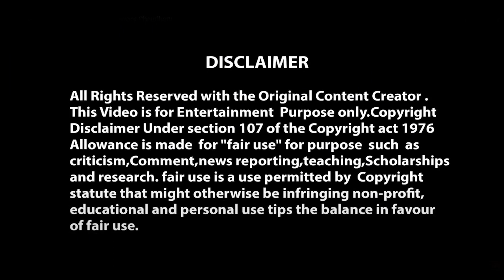Baat Niklegi To Phir by Ramesh Kumar Verma | MSM Karaoke Club | 16th Nov 2023 | Karaoke Night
Original Song Credits:- Baat Niklegi To Phir Door Talak Sing by Jagjit Singh from the album Duniya Jise Kahte Hain

🌟 It was a mesmerizing Ghazal Special Karaoke Night on the 16th of December 2023 at MSM Karaoke Club! 🎤
✨ Everybody Immerse themselves in the soulful tunes and their hearts sung along to timeless Ghazals.

Join us now to enjoy the Karaoke Night with MSM Karaoke Club.

Highlights of the Event:
🍲 Indulge in a delightful spread of snacks and food, perfectly complementing the enchanting musical atmosphere.
📸 Capture the magical moments with our dedicated video and photo shoot – a keepsake to cherish the memories of this special night.
🎭 Experience the charm of special themes that will add a unique touch to the evening, making it an unforgettable affair.

Don't miss out on this musical extravaganza! 🎶

For more information and reservations, contact MSM Karaoke Club:
📍 Location: E-83 Sector-51 Noida